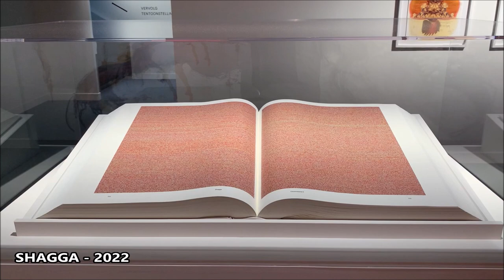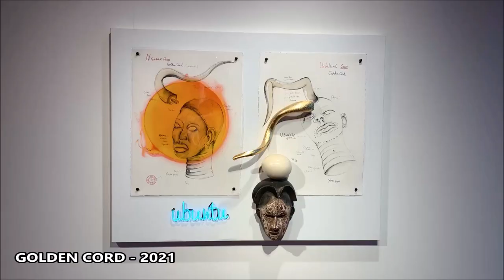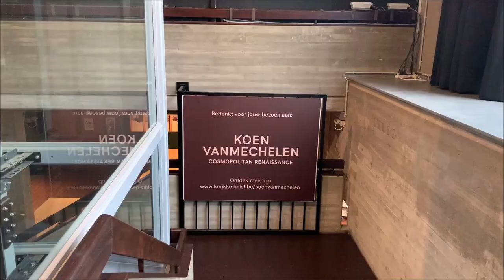Koen Vanmechelen - Cosmopolitan Renaissance @ Scharpoort, Knokke-Heist, Belgium - BM171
Koen Vanmechelen
Cosmopolitan Renaissance @ Scharpoort, Knokke-Heist, Belgium
Solo exhibition of one of Belgiums most important & internationally active artist
When art, nature, science, knowledgde & imagination merge into one
Paintings, drawings, statues & more
Let's discover